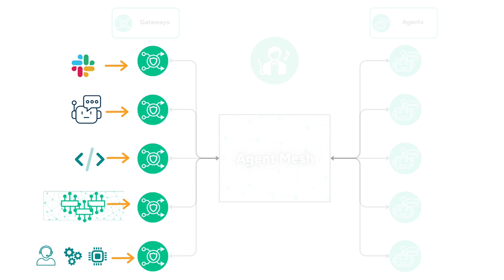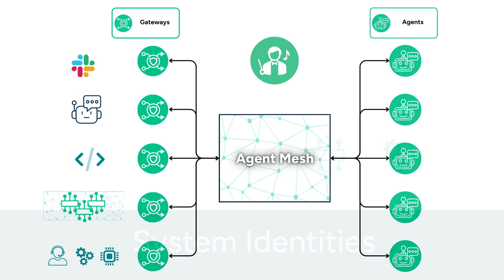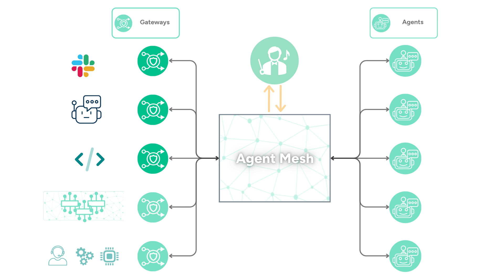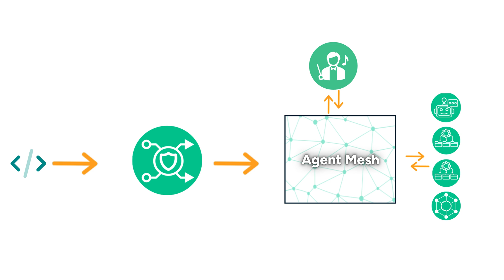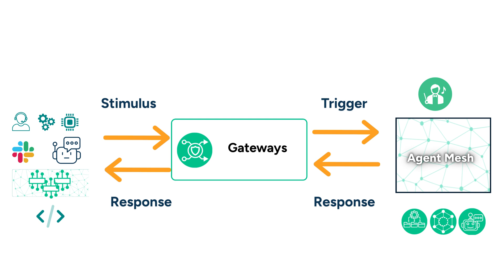Solace Agent Mesh Episode 4 - Gateways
Solace Agent Mesh: Gateways Explained

In this fourth episode, we shift our focus to Gateways — the critical bridges between the outside world and the Agent Mesh system. Gateways manage how data flows in and out, acting as both entry points and exit points, with built-in support for REST APIs, Slack integrations, Web UIs, and more.

You'll learn how Gateways:

✅ Handle incoming requests via multiple interface types
✅ Support context-specific processing with configurable system purpose
✅ Customize output formats and define system identity
✅ Serve as implicit triggers via stimuli like REST calls or Slack messages
✅ Work closely with the Orchestrator to manage end-to-end workflows

Whether you're integrating with APIs or setting up natural language interfaces, Gateways are where your AI applications connect to the real world.